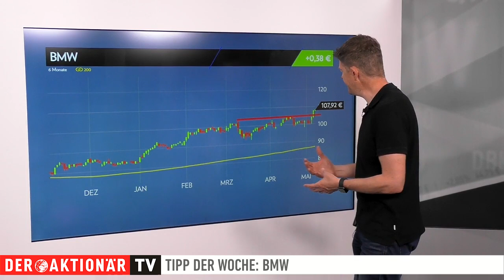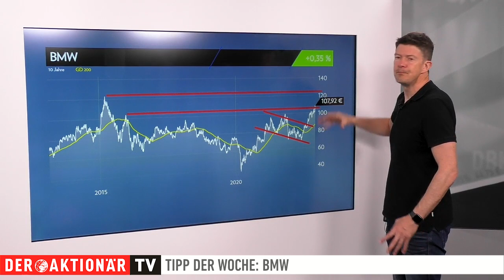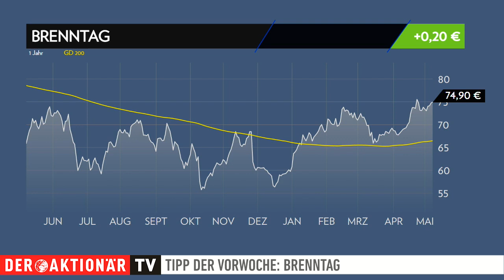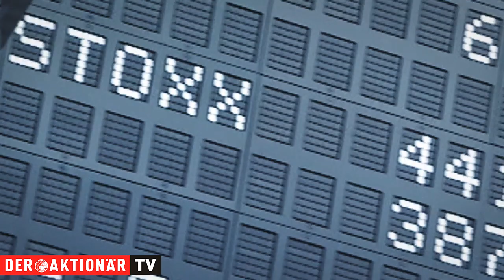BMW: Zahlen überzeugen - geht es Richtung Allzeithoch? Tipp der Woche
BMW hat in der vergangenen Woche Quartalszahlen vorgelegt und die Märkte überzeugt. Die Reaktion der Aktie fiel dementsprechend positiv aus. Charttechnisch sieht es durch den Kurssprung aktuell hochinteressant aus.